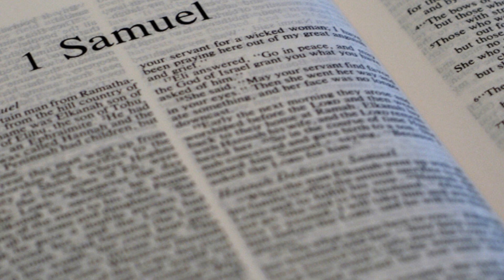Day-80 Daily Bible, 1SAMUEL 4-8, Everyday reading, Audio Bible, by David Suchet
Blessings,